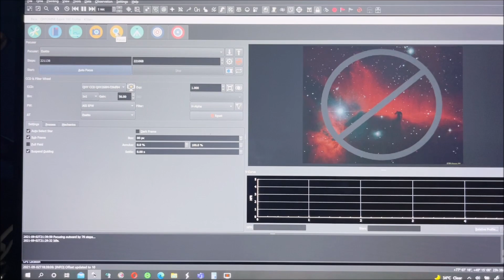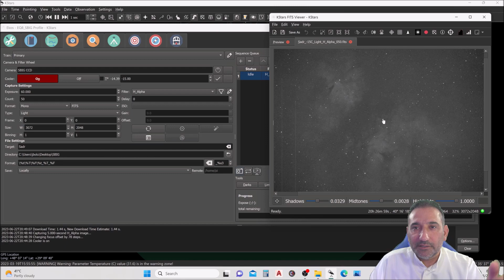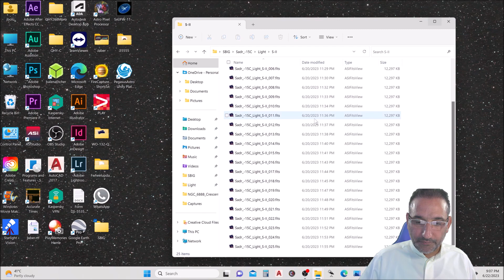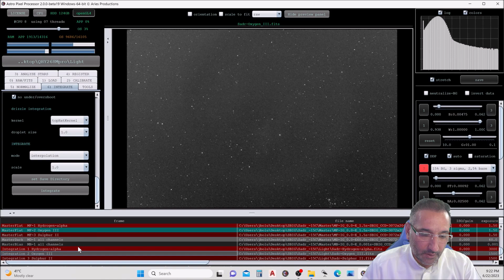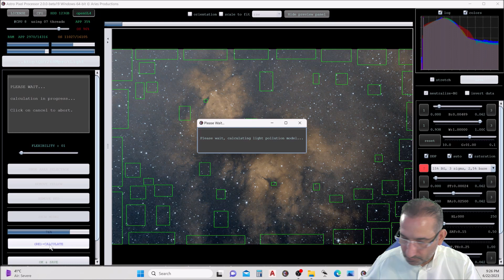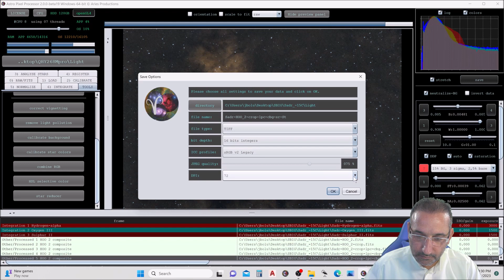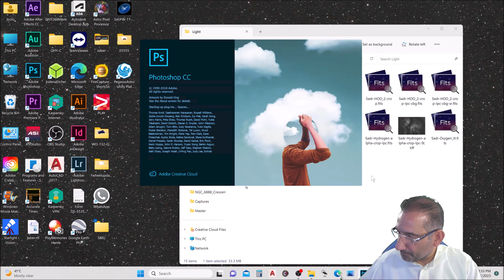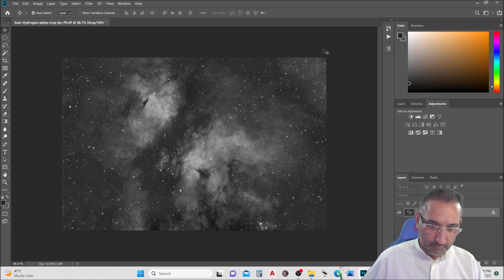تصوير سديم گامّا الدجاجة (صدر الدجاجة) Sadr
التصوير الفلكي هو نوع من التصوير الفوتوغرافي الذي يتخصص في مجال التقاط صور الأجرام الفلكية من مجرات وسدم ومجموعات نجمية
من خلال هذه القناة بأمكانك التعرف على عدة امور
1: المعدات المستخدمة في التصوير الفلكي
2: كيفية التصوير الفلكي
3: شرح لكيفية التعامل مع المعدات الفلكي
4: التعرف على البرامج الفلكية للمصور الفلكي
5: كيفية التصوير الفلكي بخطواته
6: طرق معالجة الصور الفلكية
7: ما هي افضل النصائح للمبتدأين في هذا المجال
8: معرفة السماء وابراجها وما فيها
9: التعرف على كل ما يختص التصوير الفلكي